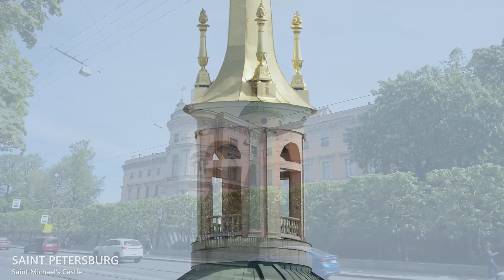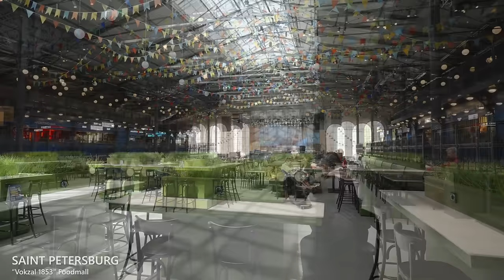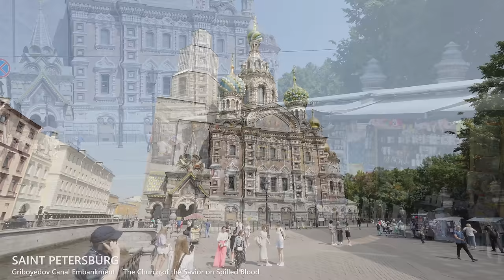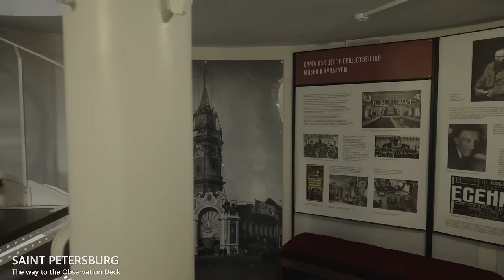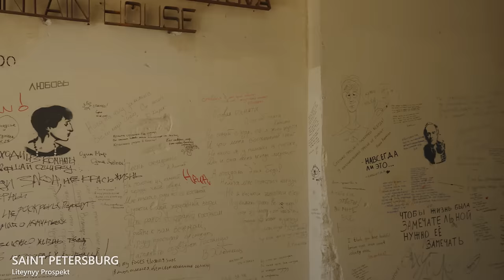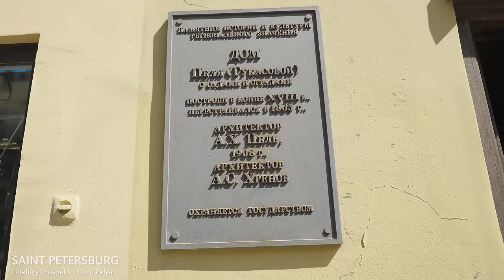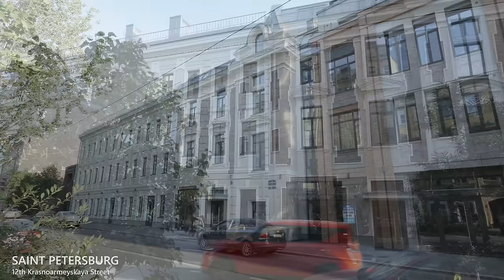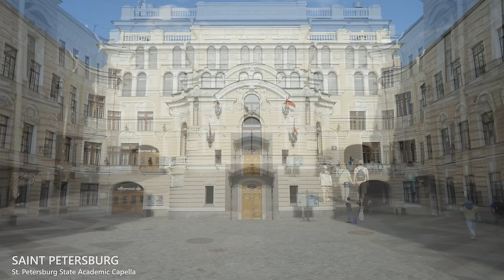Saint Petersburg Walking Tour - Russia - 4K 60fps🎧- City Walk With Real Ambient Sounds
Experience the enchanting beauty of Saint Petersburg during a summer walk through the historical center of the city.

In this video, we will walk through the most beautiful streets and squares, look into parks and some interesting restored courtyards, as well as visit new houses and newly opened public spaces.

Use headphones and watch this video on a big 4K screen for the best experience.

Equipment used:
Camera - Sony FX3
Lens - Sony Zeiss 16-35 OSS
Lens - FE 200–600 мм f/5.6–6.3 G OSS
Microphone - RODE Stereo VideoMic X